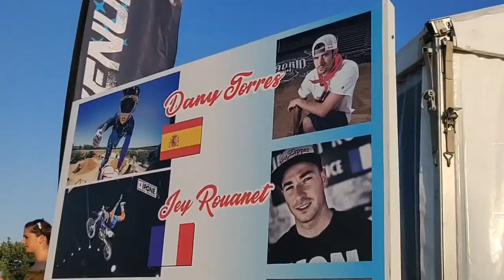Codimatra & Codiloc partenaire du Supercross d'Agen !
Codimatra et son service de location Codiloc sont fier d'avoir pu participer à l'élaboration du Supercross d'Agen ! Concert, show freestyle et course de SX au rendez-vous !